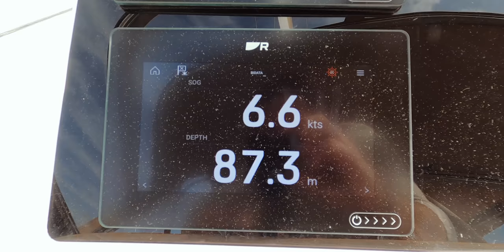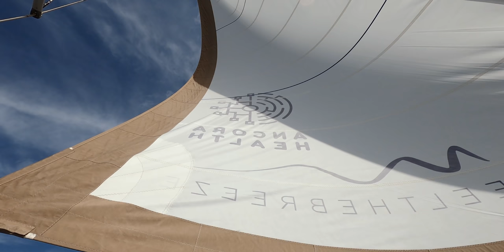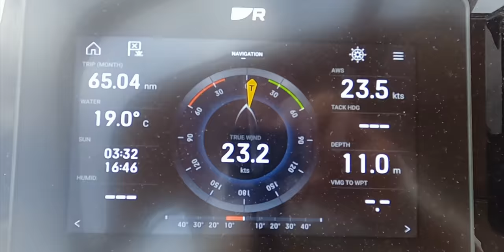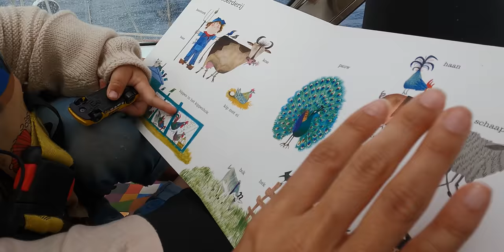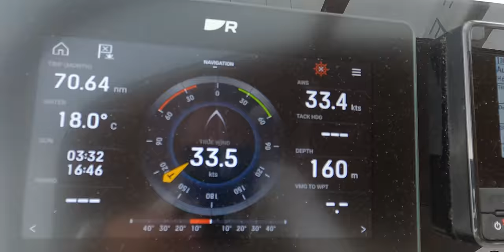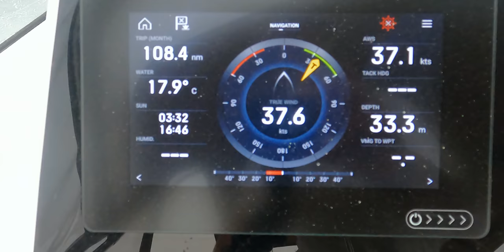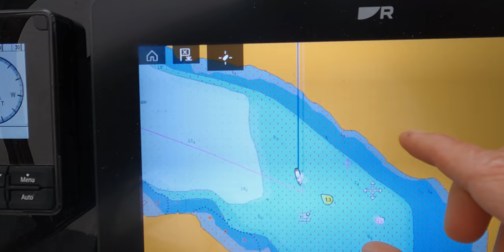OUR BEST DAY - This Is LIFE | Alone In Paradise - Sailing Mediterranean Sea Se. 2 Ep. 50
OUR BEST DAY - this is LIFE : join us in this episode where we are alone in paradise - on an inhabited island which we found while sailing turkey near Bodrum and some real sailing Mediterranean Sea circumstances. Sailing life is treating us well, we found a great mix between slow living on the sea and enjoying life. Living our best life - sailing and swimming while expanding our businesses (which we don't show a lot about, we plan to do this more, because it is part of our sailing lives as well). This was truly one of our best day and it was even quite cold yet we couldn't resist to leave our sailing yacht Beneteau 57 for a swim and a campfire.

↓ Ready to let C*vid behind you and start living your dream life even in these times? ↓
Join our 6 module online program where we teach you everything we learned and been taught by great mentors like Tony Robbins to create your reality, your dream lifestyle. From the right mindset to creative ways of income.

for invites on board, live Q&A's, brand deals, discount on our products & online courses

↓ NEW or SMALL YouTube channel - follow Rianne her online mini course ↓
Learn how to let the YouTube SEO and algorithm work for you and learn how to reach more views than subscribers in the first few days and even 24 hours, organic growth and 10k subscribers within 3-6 months

There are no extra costs for you. It is a great way to say thank you for the inspiration and the groundwork we have done and to support others in need, but don’t feel obligated to use them!